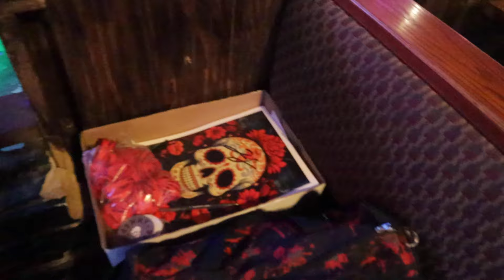My First Concert In My Hometown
Before this performance, I was getting stage withdrawals!

Since making Waco, TX my home-base for the last year, I wanted to put on a show locally to get my town excited for music and Rock N Roll.

It was such a challenge to book a venue here and I am still working to understand the weird vibe here in Waco. But that's for another vlog.

To all my rockers supporting, jamming, and rocking out to my music THANK YOU! Los quire machismo.

Let's Headbang Together!

St. Mary (Rock Album)